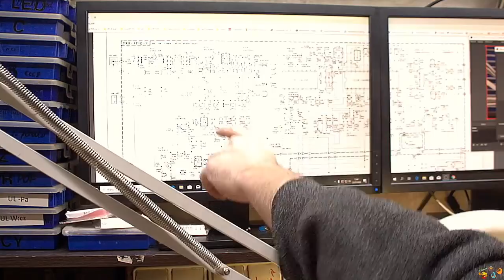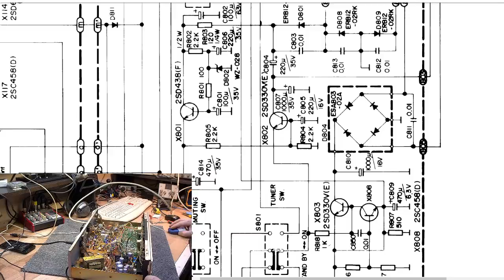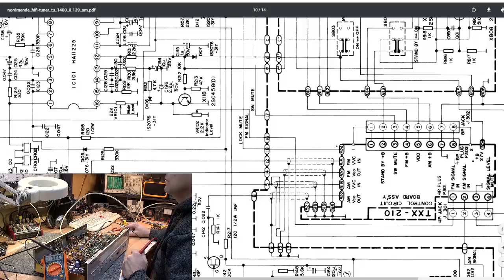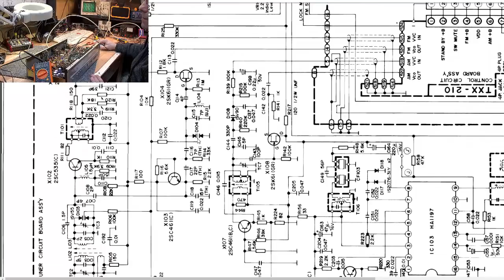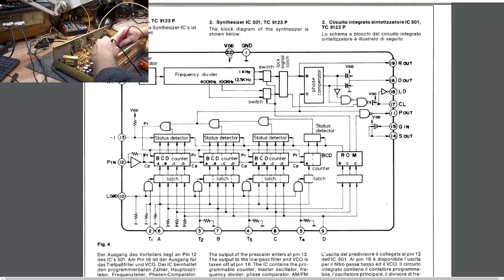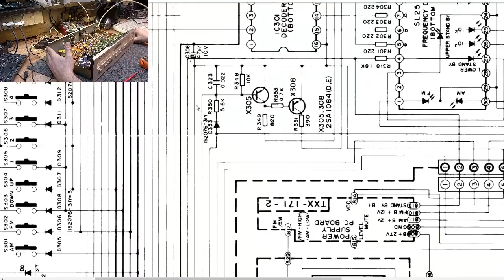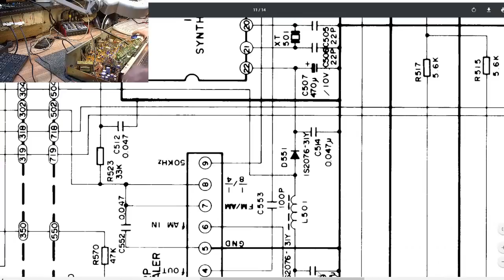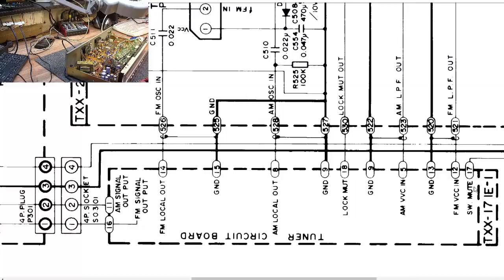Tuner TU1400 Vintage